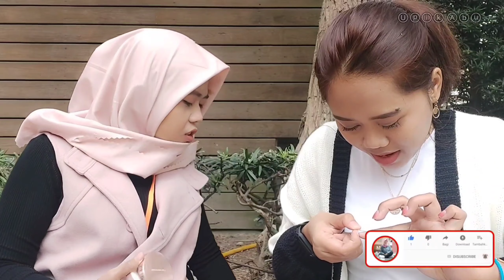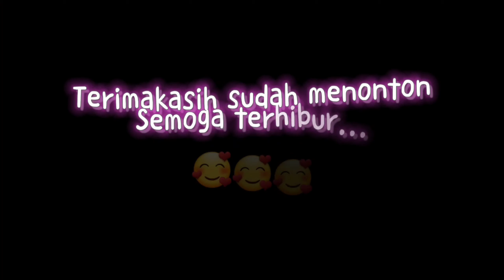Di Buang Sayang !!! Make Up Di Tempat Umum - Taipei Main Station || Upik Abu Taiwan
Terimakasih sudah mau klik video ini...

Video ini di rekam sebelum bulan ramadhan.

Rute dari Taipei Main Statsion - Tamsui

Jika ada kritik dan saran silahkan tinggalkan pesan  di kolom komentar.